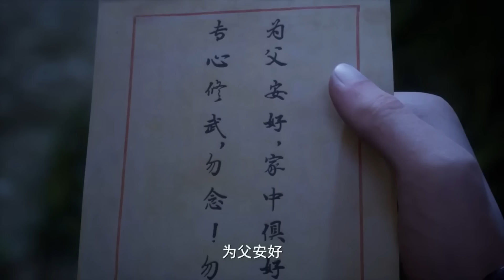Young boy is chosen to Become Asura God || The God of wrath / Martial Asura God part 1 in Hindi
i am martial god  Asura 😈

martial god Asura episode 1 explained in hindi
martial god Asura episode 2 explained in hindi
martial god Asura episode 3 explained in hindi
martial god Asura episode 4 explained in hindi

script is written by: SHOAIB ALI

BY
korean dramas
btth
soul land
anime